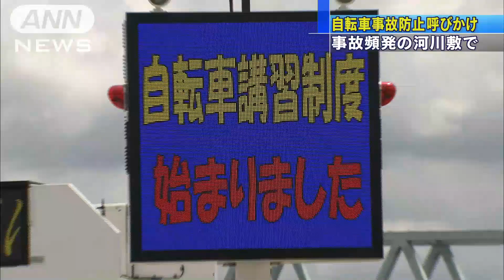“危険な自転車に罰則”安全指導で死亡事故に歯止め(15/06/06)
急増している自転車の死亡事故に歯止めを掛けるため、多くの自転車が集まる週末の河川敷で、安全運転を呼び掛けるキャンペーンが開かれました。　警視庁によりますと、東京都内では自転車が絡む大きな事故が増えていて、4月までに17人が死亡しています。